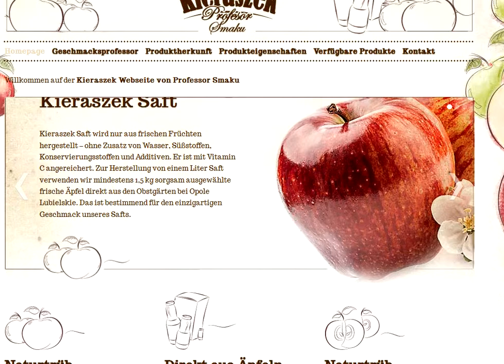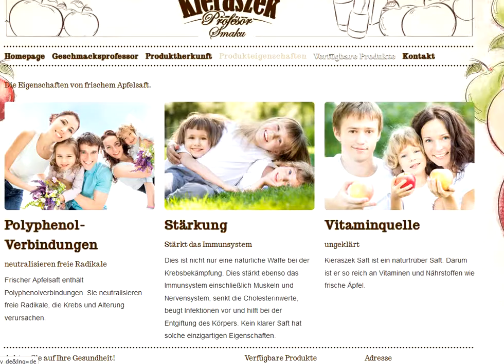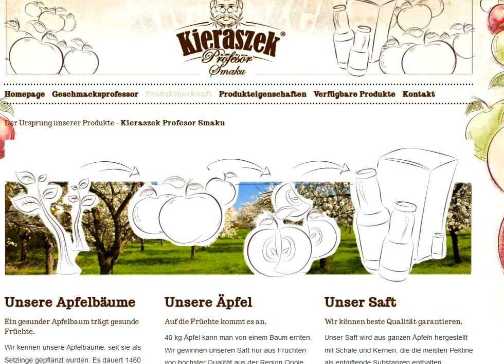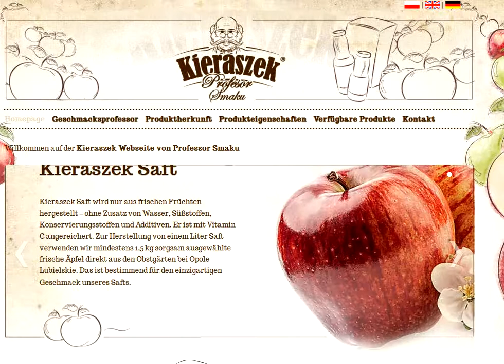apfelsaft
SOK JABŁKOWY